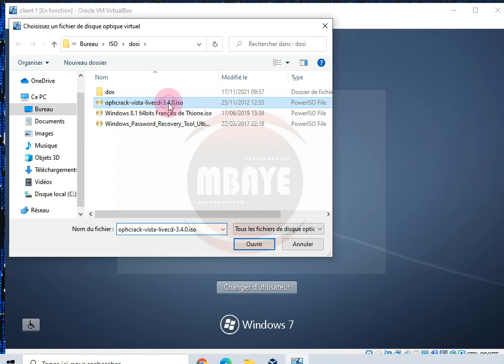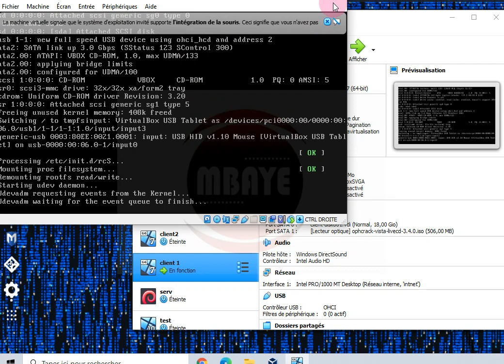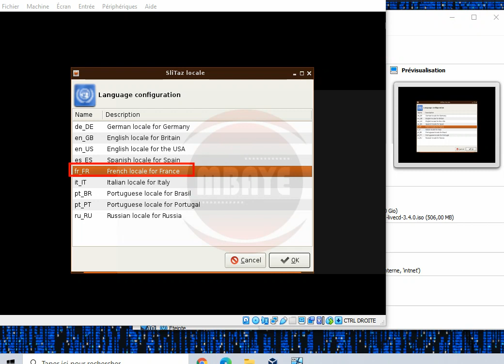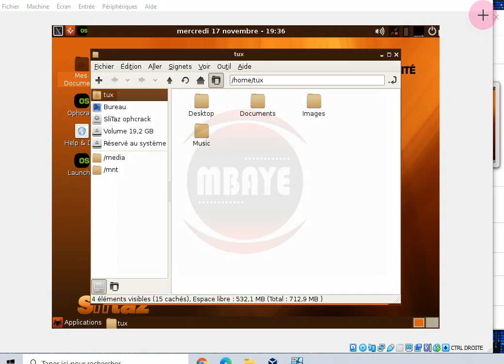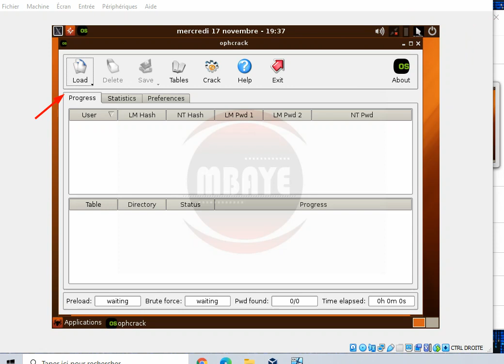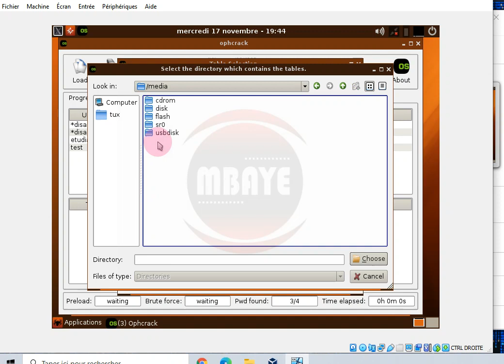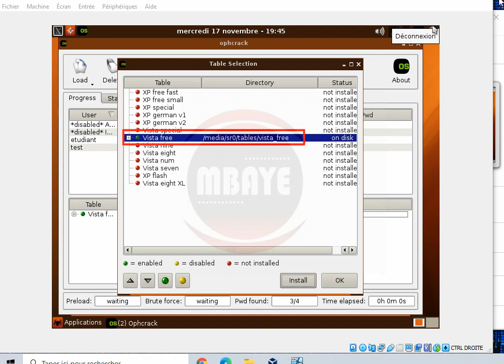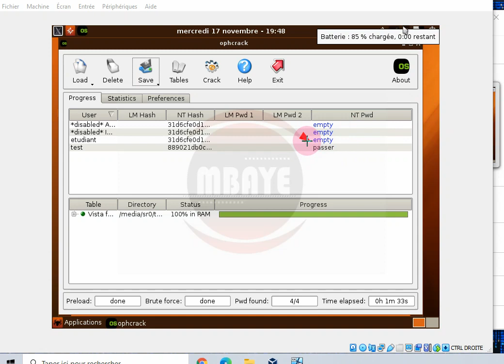mot de passe windows oublier: méthode par lecture